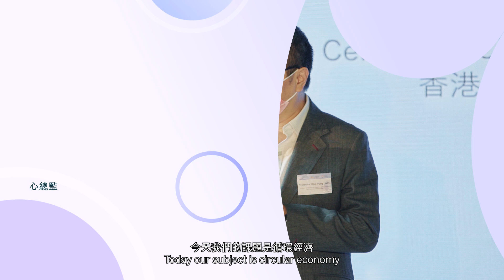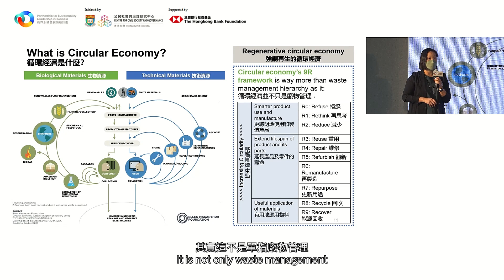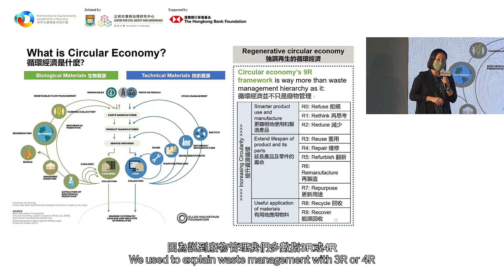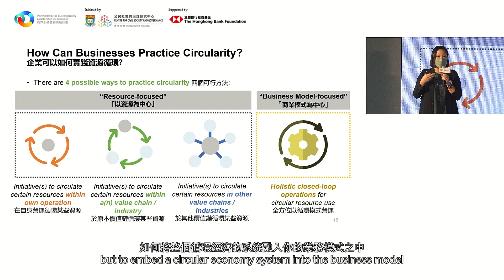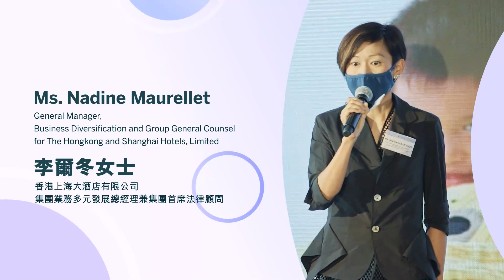(活動花絮) 知識講堂4︰以跨界別協作於餐飲業中實踐循環經濟 Collaboration for Circular Economy in the Food & Beverage Industry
17 NOVEMBER 2022 I Knowledge Primer (KP4) titled “Collaboration for Circular Economy in the Food & Beverage Industry” under the Partnership for Sustainability Leadership in Business (PSLB), initiated by the Centre for Civil Society and Governance (CCSG) of The University of Hong Kong.

Seemingly efficient and convenient, the “take-make-consume-dispose” linear economy that we rely upon is taking a toll on our environment and society. This is especially evident in the resource-hungry and waste-intensive food and beverage (F&B) industry which caters for everyone’s daily needs and gastronomic desires. Reengineering the F&B value chains with the ideas of circular economy presents promising ways to design out waste and drive systemic change for sustainable development. It essentially relies on close collaborations between the F&B businesses and different value chain partners to put circularity into practice.

This Knowledge Primer shed light on the approaches to embedding circularity into F&B businesses for enhancing resilience. The KP includes keynote speeches surrounding the concept of circular economy for sustainability and business resilience, and real-life experience of putting the idea into practice in the hospitality industry’s context, as well as a panel discussion where distinguished and seasoned professionals will exchange views on the current progress, challenges, new developments and innovations needed for driving circular economy and sustainability in the F&B industry.

2022年11月17日 I 由香港大學公民社會與治理研究中心「商界永續發展領袖計劃」主辦的 知識講堂系列（四）「以跨界別協作於餐飲業中實踐循環經濟」。

儘管傳統商業發展一直奉行「獲取 — 製造 — 使⽤ — 棄置」的線性經濟模式看似更具效率以及為人們帶來便利，但無疑它正損害環境及社會。餐飲業滿足人們所需及對美⻝的渴求，但無可口厚非其業務運作上耗用大量資源，同時產生不少廢物。利用循環經濟的概念重構餐飲業價值鏈，對達致零廢和推動系統性改變，以至實踐永續發展提供了有效的方法。這仰賴餐飲企業與不同價值鏈夥伴的緊密協作，令資源循環得以實現。

是次知識講堂集中討論將資源循環融入餐飲業務以提升抗禦力的方法。嘉賓講者一起探討邁向永續發展及提升業務抗禦力的循環經濟概念，以及在酒店營運上將概念付諸實行的經驗進行專題演講，並討論本地餐飲業推動循環經濟和永續發展的現況、挑戰、最新動向與創新方案。